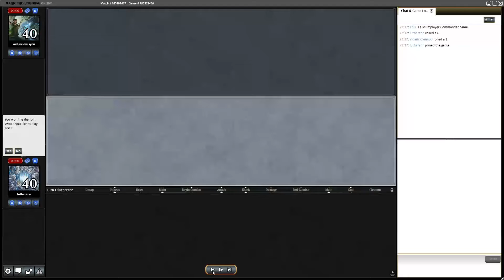MTGO - Thassa, Deep Dwelling vs Meren of Clan Nel Toth